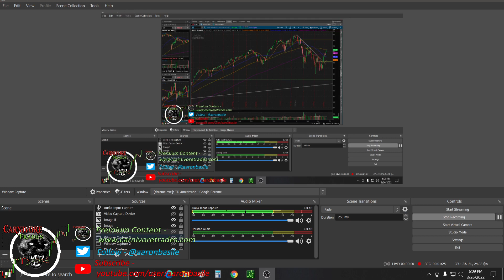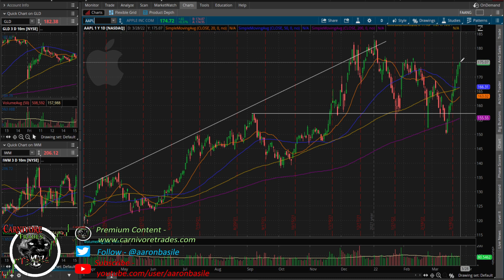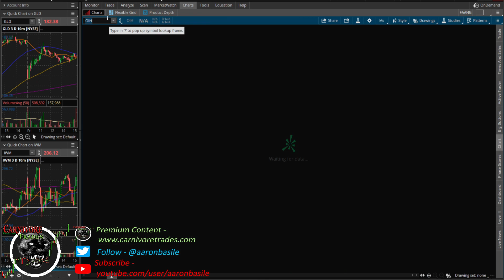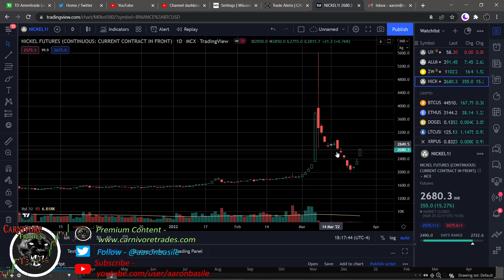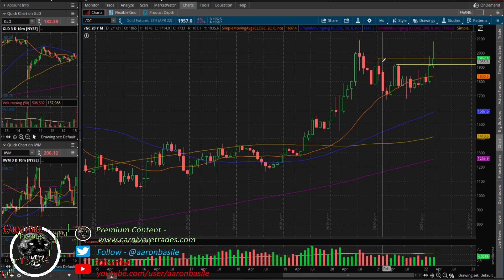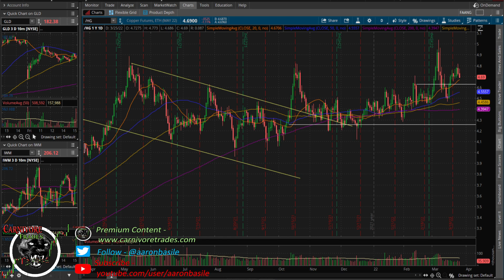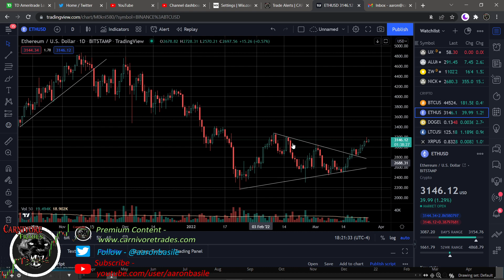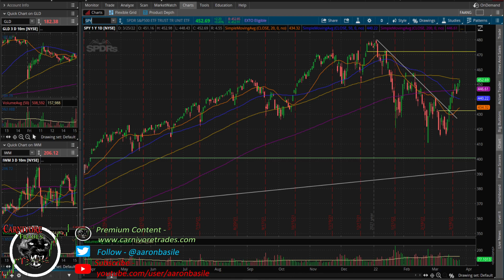This Week In Charts Episode 49: US Stocks Rally Again Despite Red Flags In Junk Bonds & HY Credit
Junk bonds and high yield corporate debt are flashing major red flags. So are mortgage rates. For now, US stocks have shrugged this off and are rallying...again

Over 200 articles, audio podcasts & interviews with experts exclusive for Patrons with 48 new articles & audio podcasts out in the last 33 weeks! Plus, you are helping keep the free content free so it doesn't all end up behind a paywall. One of the best deals in the research space for only $5 per month!

Send Bitcoin to: 1N5iDrazojYX5rWxmoyp982RDXJzJrFoPC
Send Ethereum (ETH) to: 0x748dD59fA5d5dF80E8C0038DD4F60DAb810fe61a
Send Litecoin to: MW7g44j5FX9CYEkvfPvxsW5dFjHY84yup4
Send DASH to: XuEEhWptwf1XxP2nFYQxmBfBBJYehqRoBJ
Send Zcash (ZEC) to: t1MGcxyWpiH6JeyF9nnWHw9poRpvTW4PT6S
Send Bitcoin Cash (BCH) to: qr7mp7f053rwnpxalxljl3f9x5tulzv53ya88d7wch